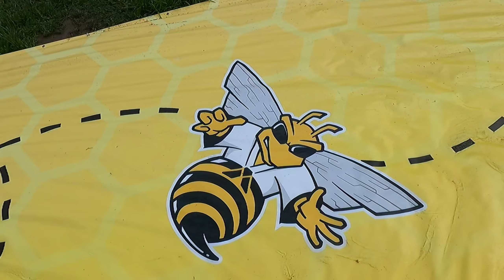Hachi Judo "Nowa Kaletka" 2022 - Dzień 4